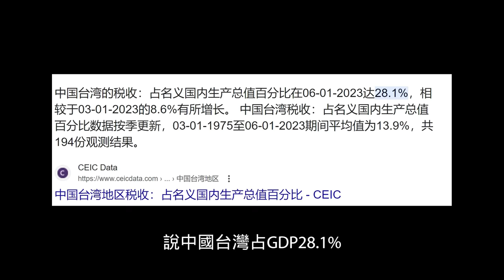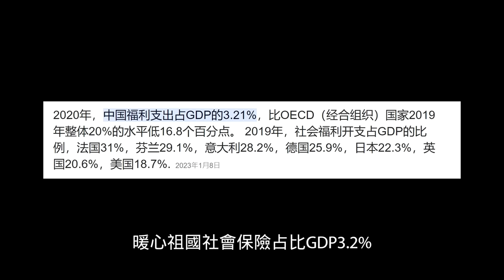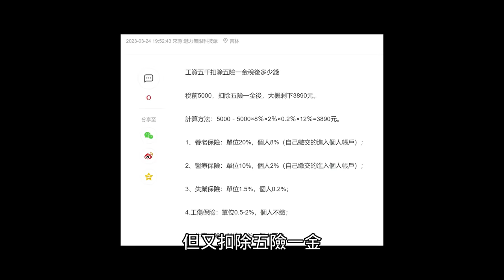嗆台灣人稅收少福利差！中國網紅：台灣不如非洲福利⋯台灣人窮不常出國⋯打臉小粉紅⋯心臟不夠強別看